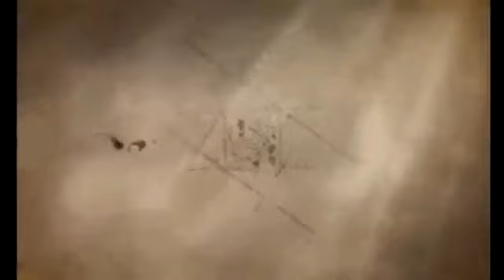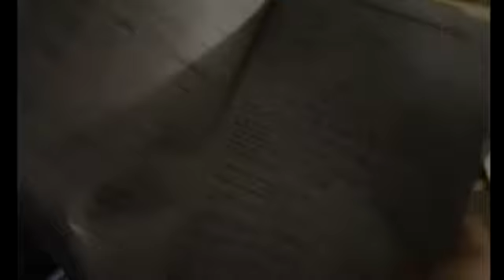Դժվար Ապրուստ Մաս 138